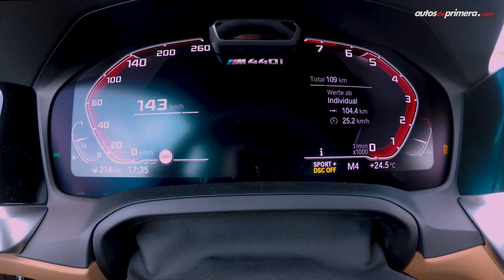BMW Serie 4 2020 🔥una gran parrilla para la nueva generación 🔥 ¿Qué tal?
Nuevo BMW Serie 4 Coupé, les presentamos la nueva generación ahora con una parrilla que ha causado gran controversia. El nuevo 2020 BMW Serie 4 /carrocería BMW G22) ahora ofrece una riñonera más grande y marca un hito en la historia de la marca bávara. El BMW Serie 4 Coupe revoluciona con su nuevo frontal. ¿Qué les parece este nuevo deportivo biplaza? Leemos sus comentarios...